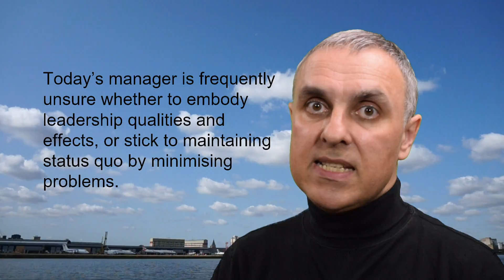Our Robot Future: The death of the manager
Live produced with a camera, mic, two computers, media player into a Blackmagic ATEM Television Studio. This is the ProRes output captured during the live event.